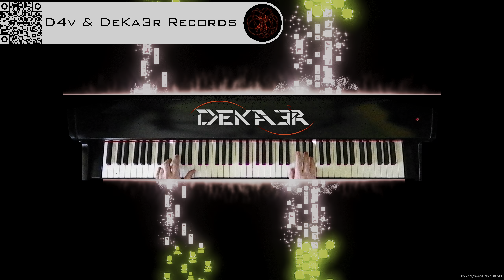IRL 🔴 MÚSICA 📻 MUSIC 🎧 PIANO 🎹 CANCION 🎶 SONG 🎵 MUSICA 🔊 PRODUCER 🎛️ COMPOSER 🎼 ELECTRONIC 🖥️ HOW